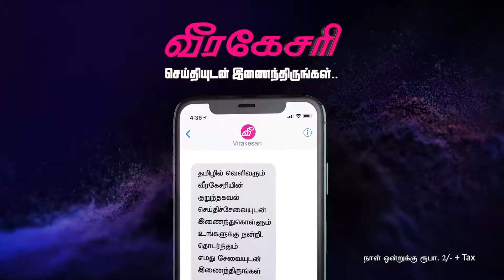ரஷ்யா 2030க்குள் நேட்டோவை தாக்க முடியும் என ஜேர்மன் உளவுத்துறை எச்சரிக்கை